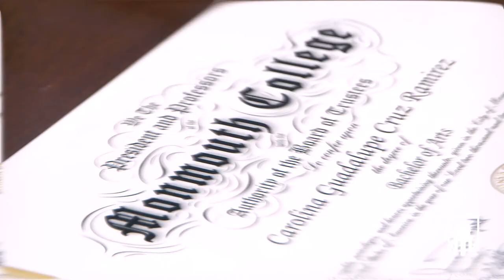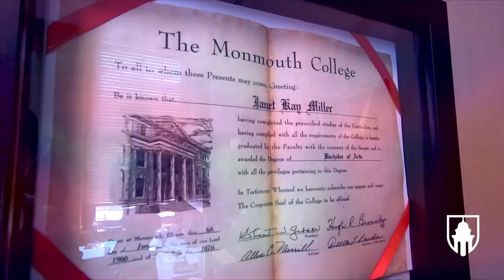Monmouth College -- Signing of the Diplomas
Monmouth College President Clarence Wyatt and Dean of the Faculty Mark Willhardt discuss what it means to them to sign a Monmouth diploma.